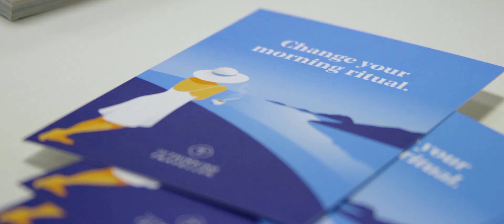The Thinking Traveller: The story so far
In September 2019, for the fourth consecutive year, The Thinking Traveller was voted the World's #1 Villa Rental Company at the Condé Nast Traveller Readers' Choice Awards. This video charts the company’s first 15 years, from its volcanic origins to its unrivalled status as the go-to company for anyone wishing to experience a truly exceptional villa holiday in the heart of the Mediterranean.